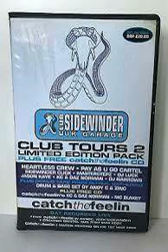SIDEWINDER CLUB TOURS 2 - HEARTLESS CREW - UK GARAGE